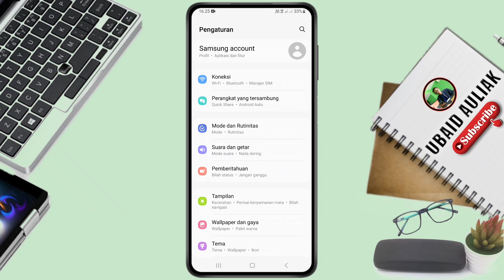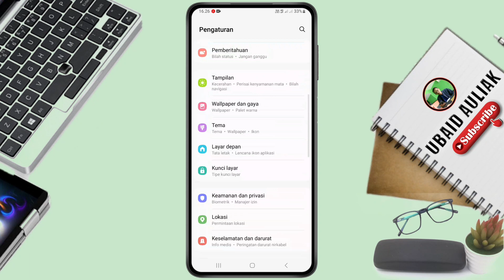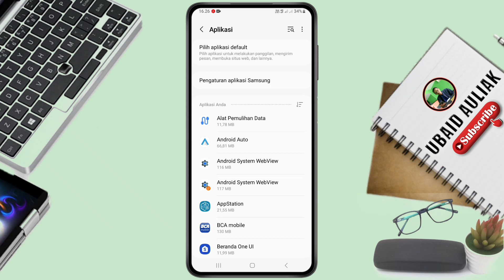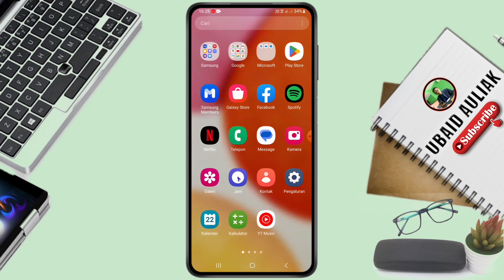Cara Mengganti Aplikasi Default Di HP Samsung A14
Video kali ini membahas cara mengganti aplikasi default di hp samsung a14,  untuk teman-teman yang ingin mengetahui cara mengubah aplikasi default di hp samsung a14 bisa tonton video ini.